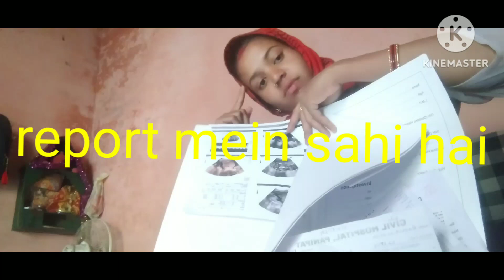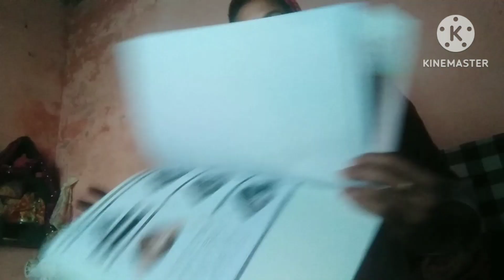angry chal Ke dekhenge kya hota#video 🤰🤰🤰🤰🤰🤰🤰🤰🤰🤰🤰🤰🤰🤰